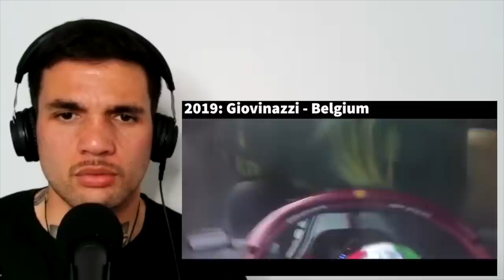NON MOTORSPORT FAN Reacts To Formula 1 FOR THE FIRST TIME EVER!! | BIGGEST F1 CRASHES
Welcome all, Back with a Formula 1 reaction video. The biggest F1 crashes and they did not disappoint. My first time ever watching this sport and i had a blast. I look forward to more and i hope you enjoy the video!!

This is a reaction video show that comments on the positive aspects of artist and their video.